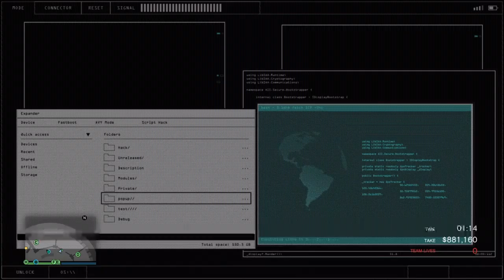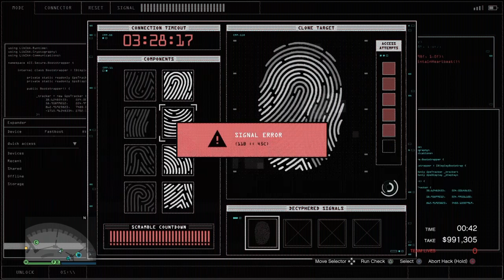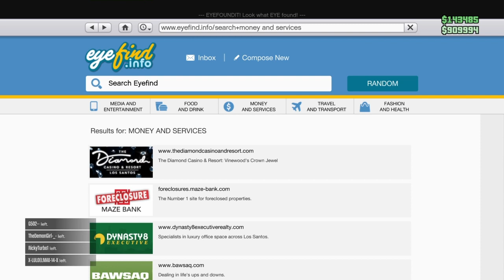The Heist AGAIN | GTA 5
We trying the casino heist again, this time with Damion. Is having 1 extra dude gonna cutit for us?